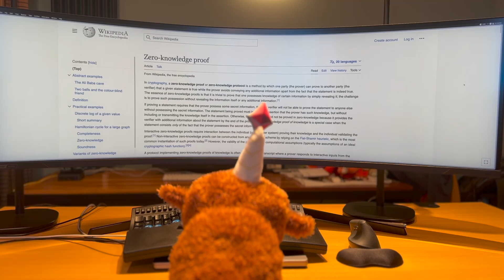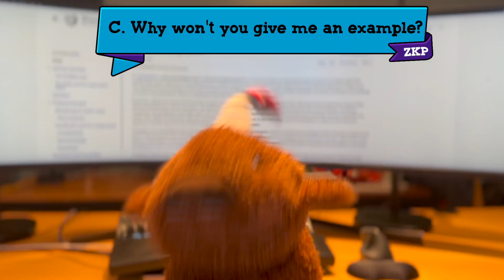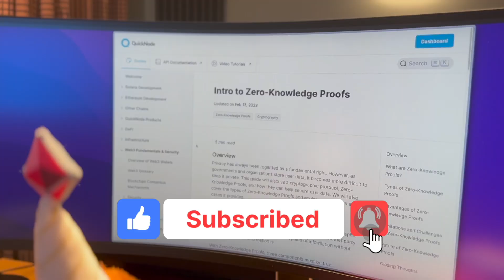What are Zero Knowledge Proofs - Explain Like I'm Five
A simple and straightforward explanation of what is zero-knowledge proof, what it means to be zero-knowledge, and an example to visualize and help understand the concept, real-life use cases, and challenges facing ZKP technology.

To register for QuickNode and start building, click the link below and sign up for a free account

00:00 Introduction and definition
00:25 Simpler, more clear definition
00:54 Zero Knowledge Proof example
02:20 How to prove ZKP
03:32 What conditions need to be met to be ZKP?
03:49 Condition 1: Completeness
04:33 Condition 2: Soundness
05:01 Condition 2: Zero knowledge
06:08 Real-life use cases
08:55 ZKP challenges
09:58 Where to learn more about ZKP
10:47 (Hidden scene after credits)

QuickNode loves sharing its knowledge and tech with the community. Check out the following resources ♥: